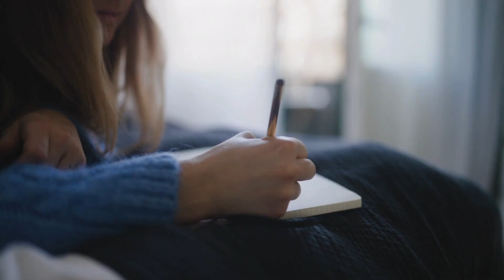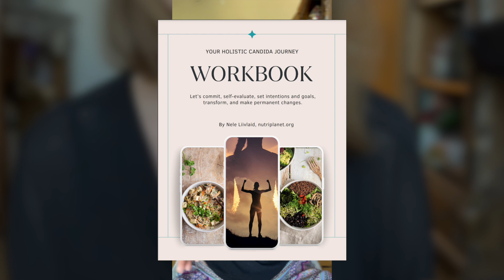Top Changes to Implement When Starting a Candida Diet | Cultivate Abundance Mindset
👉 Check out the full Candida Video Course membership platform and watch video testimonials (monthly subscription based, cancel anytime).

📝  Your today's homework:
Identify the foods that you crave the most. Make a list in descending order. The foods that you crave the most are on the top of the list and the foods that you feel you have a mild craving for are in the bottom. Now, look at that list and consider letting go of the ones on the top of the list first.

Make a list of substitutions for the foods that you choose to leave out. Invent substitutions that align with your new lifestyle and that are as satisfactory or at least close enough until you grow into them.

🔵 Canxida Remove -- a unique high-potency, sustained-released, antifungal, antibacterial and anti-parasite formulation.
🔵 Canxida Restore -- 7 enzymes, 6 probiotic strains, 18 billion CFU, Time Release, & Shelf-Stable

The full membership platform (for a small monthly fee) will support you further:
✅ Laying the Groundwork.
7 lessons to help you with your mindset, motivation, sleep, clearing your pantry, understanding your cravings, establishing healthy movement, and more.

✅ Establishing Healthy Eating Habits
7 lessons guiding you through preparing balanced breakfasts, main meals, snacks, desserts and even warm drinks; arming you with knowledge on meal planning and prepping food to retain the most nutrients, and making you a master of shopping, reading labels, and budgeting.

✅ Beyond Food
Something that I mostly couldn’t cram into the mini course!
The importance of water and air, the role of household and personal care products (and how NOT to go crazy with the topic 😜), deeper dive into stress management tools, a whole lesson on self-love, life-purpose and forgiveness to heal, hormones and Candida overgrowth (what's the master hormone that trumps all others!), coping with most common symptoms that women have, making your inner child happy 😃

✅ Building Resilience
4 videos including how a day in your life could look like, navigating challenges, staying on track by changing your environment (it's profound and often unconscious).

✅ Reintroduction and Maintenance
4 video lessons: learn what many people struggle with when starting the reintroduction phase. How can you know if you're ready to add foods back into your diet? In which order should you reintroduce the foods? How long can it take?

In terms of nutritional value, which foods should you reintroduce first? What are reintroduction basics? What to observe?

How can you befriend a setback? How to prepare for setbacks and stressful events?

🧘‍♀️ Meditations and Practices
Those can be extremely helpful in guiding you through any inner processes and managing stress.
What you'll find inside: 11 guided meditations including yoga nidra, addiction meditation, and muscle relaxation session + 2 short practices (sounding and self-touch).

📔 Full Meal Plans for Cleanse and Reintroduction with Comprehensive Candida Diet and Supplement Guidelines.

📥 Downloadable Cheat Sheets
Cheat sheets for breakfasts and porridges, balanced bowls, dressings, meal planning and prepping, as well as cooking tips to retain nutrients.
In addition, you'll have a daily habit tracking checklist for easier implementation.

📓 Workbook for all the exercises and reflections!
"The workbook is a must! It's very helpful and I've been doing all the exercises. It helps me to put in practice the information of the videos."
Naomi, Texas

✅ 𝙁𝙍𝙀𝙀 𝙂𝙪𝙞𝙙𝙚 𝙩𝙤 𝙒𝙝𝙤𝙡𝙚 𝙁𝙤𝙤𝙙 𝙋𝙡𝙖𝙣𝙩-𝘽𝙖𝙨𝙚𝙙 𝘿𝙞𝙚𝙩 + a full day's meal plan

0:00 The overwhelm that comes with Candida diet
0:14 The first changes to make in your diet
1:56 Embrace the mindset of abundance
2:47 Take immediate actions
3:18 Meditation to support abundance mindset